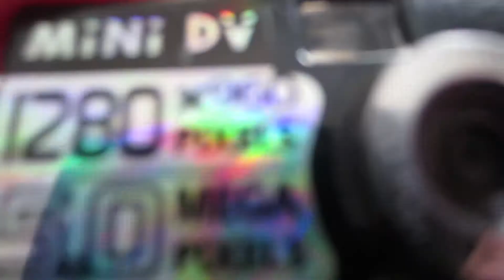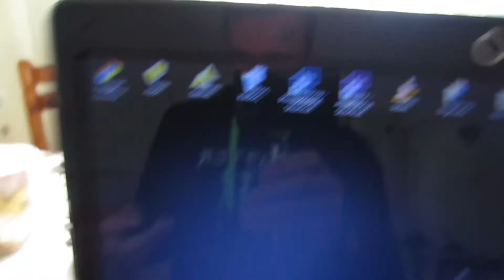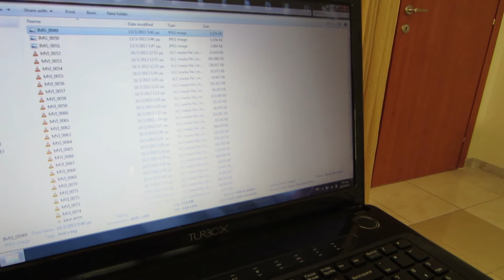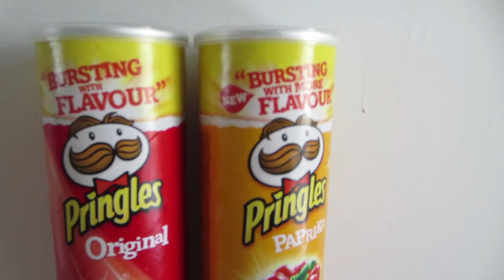Behind the scene (Η εκδίκηση) 没有种族主义 Chinese Camera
Behind the scene Chinese Camera (Η εκδίκηση) 没有种族主义: